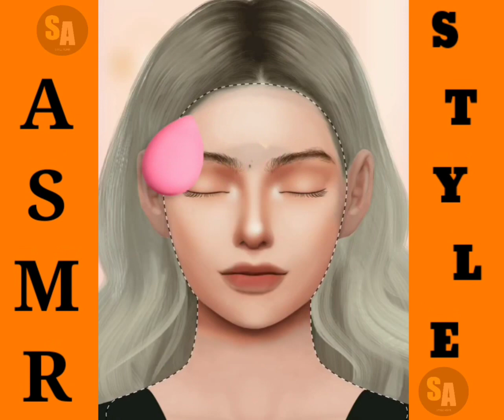Makeup || Style asmr || Makeup Games || videos makeup @styleasmr2513